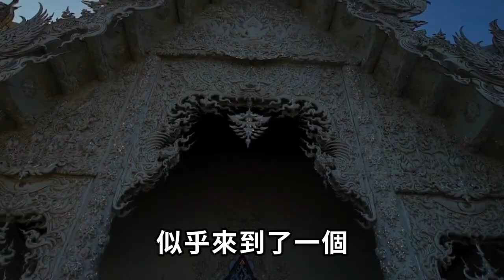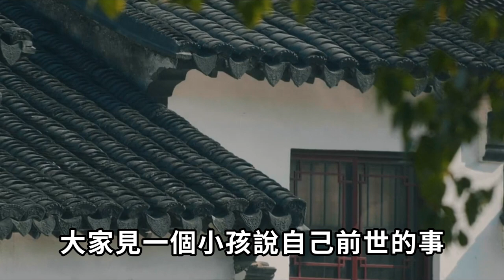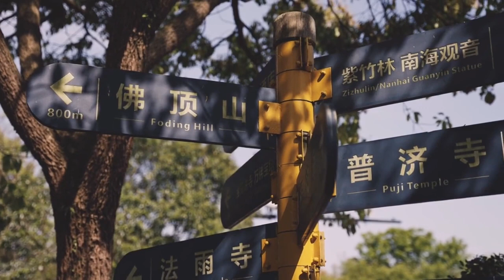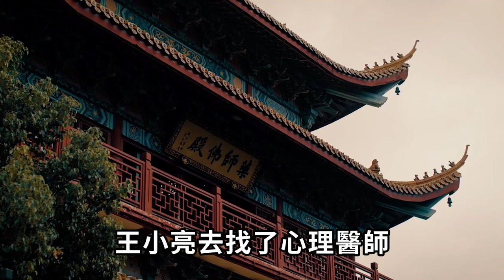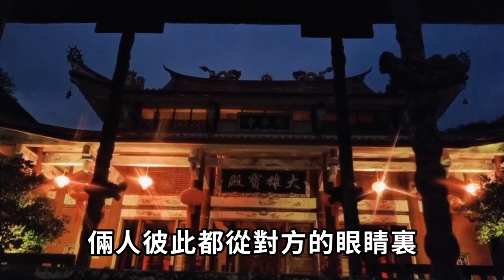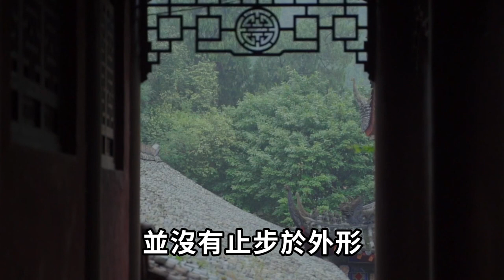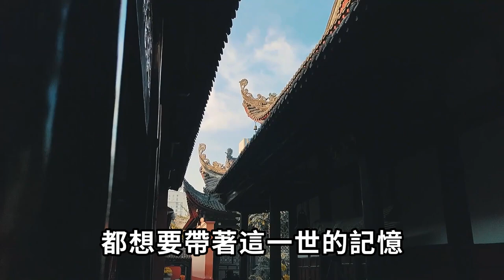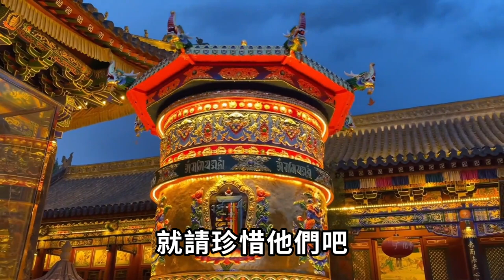緣分不是偶然！今生遇見前世的夫妻、子女時，會出現這3種徵兆！快來看看你有沒有 |因果吉祥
萬法皆空，因果不空，歡迎大家訂閱。